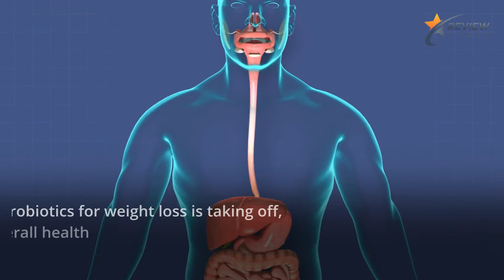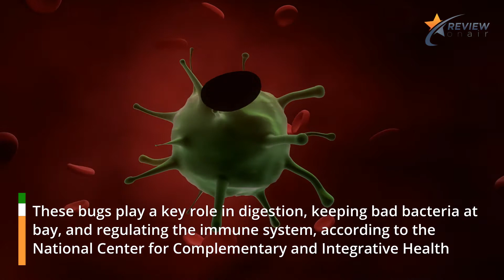Best Probiotic Supplement for Both Men & Women | #1 Probiotic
Probiotic supplements for men and women have surged in popularity in recent years due to their ability to act as a healthy gut aid for enhancing the microbiome function by balancing the friendly bacteria in our vital digestive systems. Some take probiotics for gut and digestive health. Others take probiotics for immune function or energy

While the rise in using probiotics for weight loss is taking off, there is great benefit in just utilizing them for overall health and wellness given how important gut function is to the body. Probiotic bacteria work to keep the community of microorganisms in your gut—and throughout the rest of your body—in a healthy, balanced state. These bugs play a key role in digestion, keeping bad bacteria at bay, and regulating the immune system, according to the National Center for Complementary and Integrative Health

In this video we will talk about the best Probiotic supplement in the market, probio lite

ProbioLite is a nutritional supplement by Golden After 50 that delivers 5-billion colony forming units of probiotic bacteria to the gut to act as an easy acid reflux fix. By taking one capsule of Probio-Lite supplement daily, you can purportedly manage GERD, acid reflux and heartburn

ProbioLite claims to work similarly to other probiotic supplements, but has a few unique properties and characteristics worth diving into as a whole. You take the supplement daily to give your gut a healthy dose of probiotic bacteria

Many people with digestive issues have imbalanced gut bacteria. Some people experience gut microbiota issues after taking antibiotics. Probio lite will be one and only solution of that kind of issues

Probio-Lite does everything right as a probiotic. There is no real threat or risk of Probiolite being a scam for consumers looking to fix acid reflux or overcome heartburn issues. So if you think it's going to be OK for you, must give it a try

Topics Covered:

best probiotic supplement
best probiotic supplement 2020
best probiotic supplement for gut health
best probiotics
best probiotics supplements
top rated probiotics
best rated probiotics
best digestive probiotics
best probiotic products
most effective probiotics
top probiotics supplements
probiotic supplement
probiotic supplement review
probiotic supplement acid reflux
probiotic
probiotics
best probiotic
best probiotic for men
best probiotic for women
top probiotic